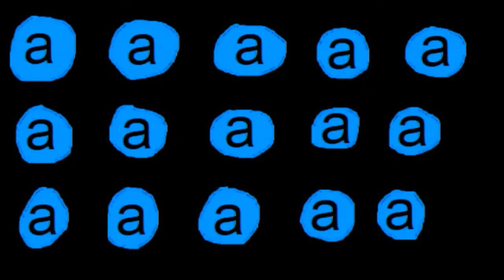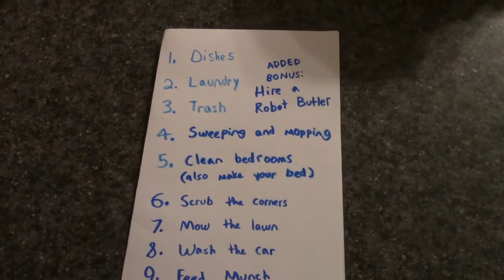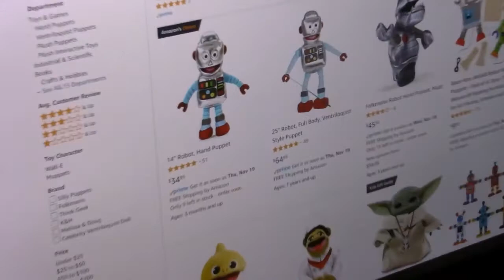Kiko the Yeti Episode 25 - Kiko's Robot Butler P1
Season 2, Episode 8 - With Kiko sick and tired of helping out with immoderately mundane chores, Archie gets a robot to do all their work.